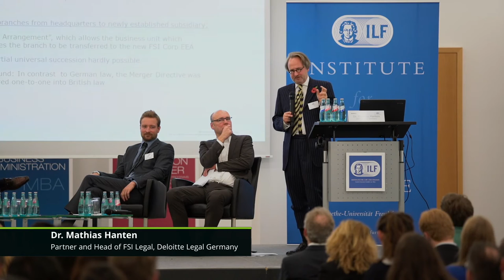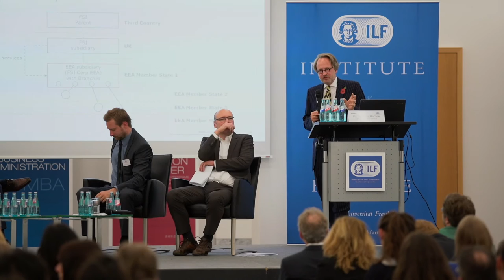Brexit Evening Lecture at the Goethe-Universität Frankfurt with Deloitte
On November 3rd 2016, Deloitte participated in the evening lecture at the Göthe-Universität Frankfurt to provide first thoughts on Brexit and its impact on the Financial Services Industry, the economy, strategy and law.

Welcome
Dr. Rolf Friedewald
Managing Director, Institute for Law and Finance, Frankfurt

What will follow after Brexit? Strategic scenarios
Dr. Florian Klein
Head of Center for the Long View (CLV), Deloitte Germany, Frankfurt

The economic impacts and risks of Brexit on Germany
Dr. Alexander Börsch
Head of Research and Chief Economist, Deloitte Germany, Munich

Background and framework of the right to withdraw – Art. 50 and its alternatives
Priv.-Doz. Dr. Alexander Thiele
Substitute Professor for European, Public and Financial Law, Georg-August-University, Göttingen

Brexit impacts on financial services: UK as a third country and the future of the European passports
Dr. Mathias Hanten
Partner and Head of FSI Legal, Deloitte Legal Germany, Frankfurt

Moderated by Bernd Neubacher, Börsen-Zeitung